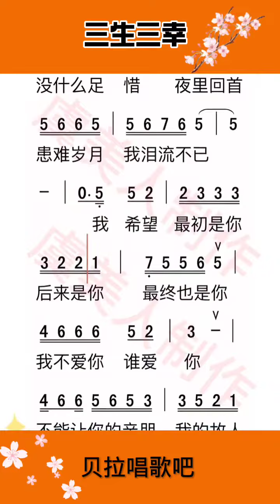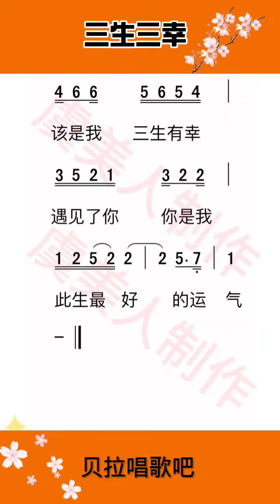三生三幸，有声简谱，“不顾劝说坚定选择和我在一起，风餐露宿颠沛流离也不弃不离”